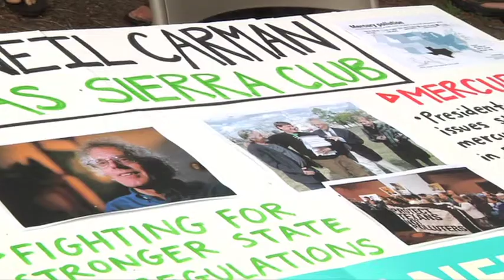Picnic in the Park Speaker: Neil Carmen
Neil Carmen, a resident of Texas who travels across the US and has experience with cement manufacturing, discusses the harmful effects of cement. Testing, he says, is "just a snapshot of what's actually happening" and the manufacturers are "basically lying" to residents about the monitoring that they do.